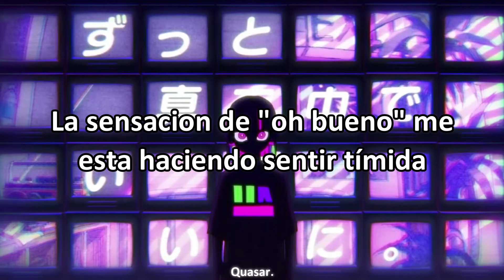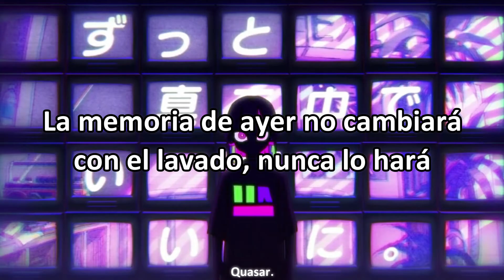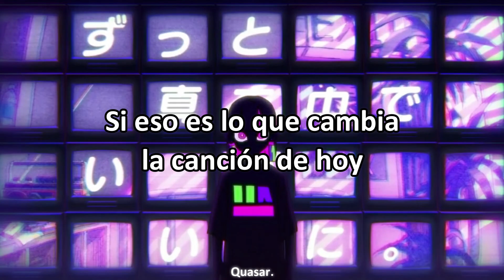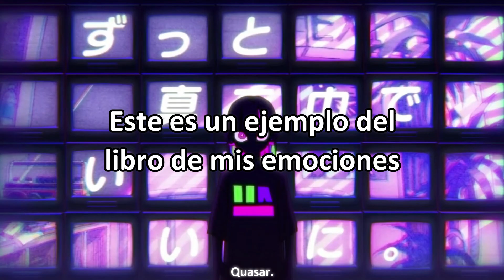お勉強しといてよ/study me - zutomayo (sub.español)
ずっと真夜中でいいのに/Ojalá fuera medianoche todo el tiempo

お勉強しといてよ/estudiame - zutomayo

letra:

質のいい病み感情が 溢れた時の
Shitsu no ī yami kanjō ga afureta toki no
しょうがないって言葉は 照れくさいい
Shōganai tte kotoba wa terekusa ī
想像力が無限大・魅力的なので
Sōzō-ryoku ga bugendai miryoku-tekinanode
意味わかんない言葉にも 期待していい
Imiwakan'nai kotoba ni mo kitai shite ī

昨日の思い出 お洗濯したって 相変わらず
Kinō no omoide o sentaku shitatte aikawarazu
乾かないや 寒がりな季節に
Kawakanaiya samu garina kisetsu ni
ぁ～勿体ぶっていいから このまんま
~A ~ mottaibutte īkara kono manma
焼き焼きだ 押し潰される無敵め
Yaki-yakida oshi tsubusa reru muteki-me
褒めあいライム・合図 変わらず
Home ai raimu aizu kawarazu
乾かないや 強がりな季節に
Kawakanaiya tsuyo garina kisetsu ni
ぁ～勿体ぶっていいから 孤のまんま
~A ~ mottaibutte īkara ko no manma
ヤンキーヤンキーだ 現状維持の無敵め
Yankīyankīda genjō iji no muteki-me
うおおお
U ōo

ファンキーな直感で
Fankīna chokkan de
今日の歌だって 変わってゆくなら
Kyō no uta datte kawatte yukunara
そんな理由で 飛び込んでみたいけど
Son'na riyū de tobikonde mitaikedo
ただ泣きたくて、謀っといて、
Tada nakitakute, hakattoite,
集めちゃった感情参考書です。
Atsume chatta kanjō sankō-shodesu.
お勉強しといてよ 解いといてよ
O benkyō shi toite yo hodoi toite yo

(今日どうしよ？)も
(Kyōdō shiyo? ) Mo
前向きに(何時までだっけ？)すら
Maemukini (itsumadeda kke? ) Sura
聞き返せない 危ないから
Kikikaesenai abunaikara
健康でいたい せめて
Kenkōde itai semete
結局ここまで 気持ち
Kekkyoku koko made kimochi
育てられてしまったことが 全て
Sodate rarete shimatta koto ga subete
謙遜してるけど 病みたくないから
Kenson shi terukedo yamitakunaikara
此処で いって
Koko de itte

去年の思い出 お洗濯したって 相変わらず
Kyonen no omoide o sentaku shitatte aikawarazu
ぁ～勿体ぶっていいから 個のまんま
ぁ～勿体ぶっていいから 子のまんま
うおおおおお
U ō ōo

Fankīna chokkan de
ただ泣きたくて、図っといて、
Tada nakitakute, hakattoite,

私を少しでも 想う弱さが
Watashi o sukoshi demo omou yowa-sa ga
君を苦しめていますように
Kimi o kurushimete imasu yō ni
それすらも しょうがないって思えるほど
Sore sura mo shōganai tte omoeru hodo
同じくらい 浸ってくれていますように
Onaji kurai hitatte kurete imasu yō ni
私を少しでも 想う強さが
Watashi o sukoshi demo omou tsuyo-sa ga
君を悩ませていますように
Kimi o nayama sete imasu yō ni
答えを犠牲にしたって 傷つけたって
Kotae o gisei ni shitatte kizutsuketatte
しょうがないって イタいって
Shōganai tte Ita itte
明るいみたいだね
Akarui mitaida ne

Fankīna chokkan de
損な理由で 飛び込んでみたいけど
ただ泣きたくて、くやしくって、
Tada nakitakute, kuyashikutte,
集めちゃった感情参考書。
Atsume chatta kanjō sankō-sho.

不安定なこと 選んで
Fuanteina koto erande
お互いにとっても 素敵なことなの？
Otagai ni tottemo sutekina kotona no?
今はこれしか、聞けなくて、。
Ima wa kore shika, kikenakute,.
お勉強しといてよ 問い説いてよ？
O benkyō shi toite yo toi toite yo?